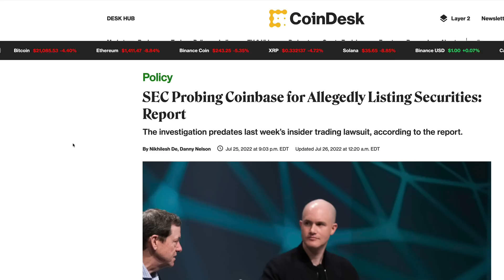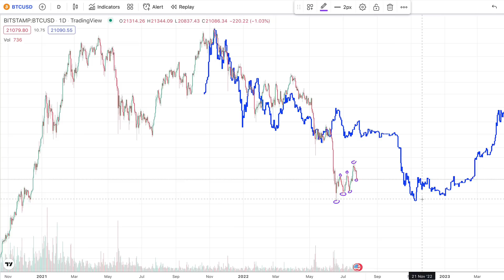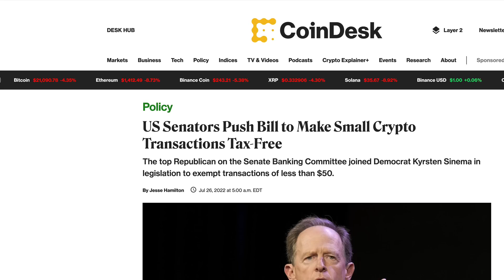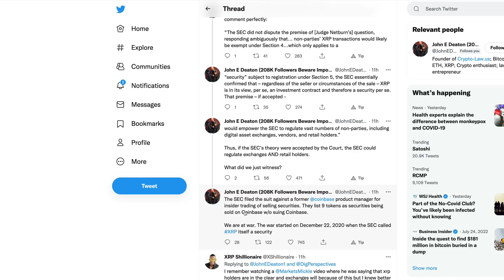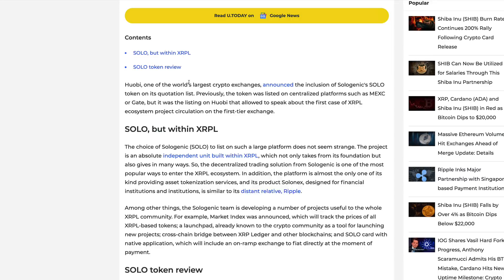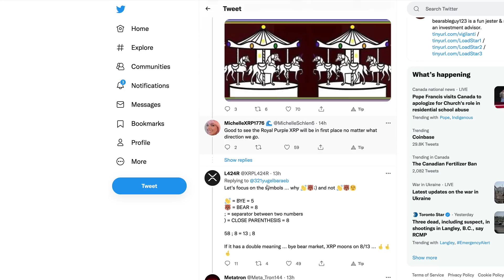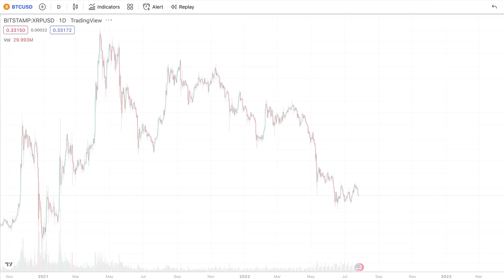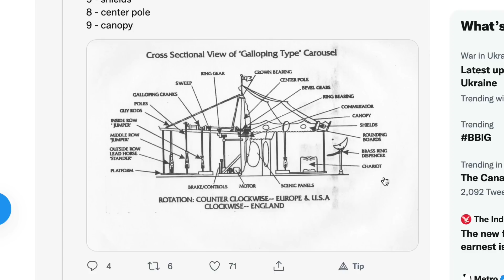Ripple XRP: Could Bearableguy123 Be Predicting The Liquidity Crisis Will Begin In Europe, USA or UK?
rByfVCCvLDaScip6kztPFYCZ9oztPKqP3b

bc1q8zamhnwczhd3ywe3yztpsgrw0csqvpsnfvexwg

0x882f4a16beEDA3bbCF14B93783495f9af893b751

RFFUJTCHYB7DHM2VLG5DJDXLP5CKLH4D5XMO4TBNYKMAOL5OVHPSC7QTW4